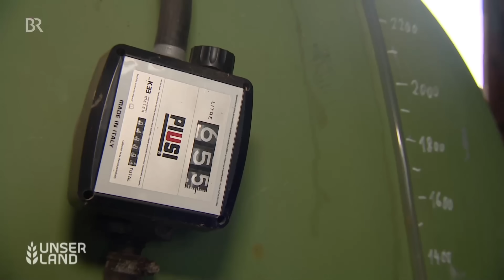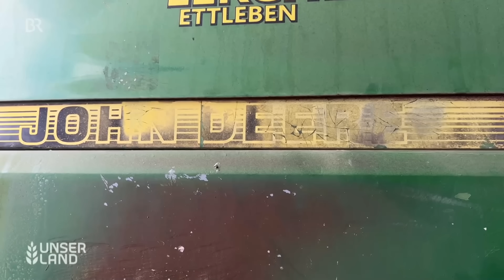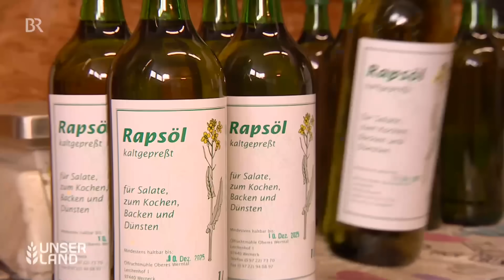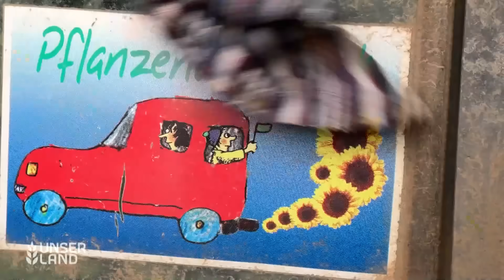Teller oder Tank? Rapsöl als Alternative für den Agrar Diesel? | Landmaschinen | Unser Land | BR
Im Zuge der Diskussion um den Agrardiesel kommt ein altes Thema wieder ins Gespräch: Wäre Rapsöl eine gute Alternative für den Agrar Diesel? Oder auch anderer Treibstoff vom Acker? Adrian und Rainer Reuß haben schon länger Erfahrung mit Rapsöl-Traktoren. Sie haben viel experimentiert, schon 1998 einen Motor umgerüstet. Derzeit testen sie eine Weltneuheit: Den 230 PS starken „Resi-Trac“ von John Deere.

Doch Kritiker sagen, aus Raps kann man auch Speiseöl machen: Teller oder Tank? Die Politik hatte sich eigentlich für den Teller entschieden und das Tanken von Rapsöl mit hohen Steuern bestraft. Gibt es jetzt ein Umdenken?
Und wie macht sich die klimafreundliche Landmaschine im Alltagstest? Lohnt sich das?